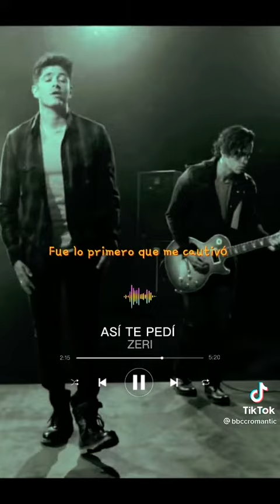28 de septiembre de 2021